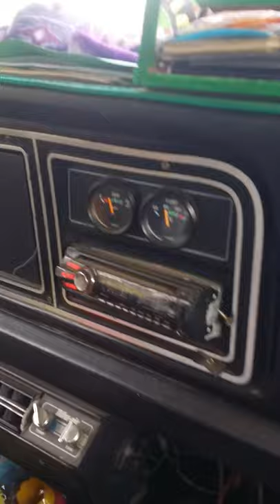Part of heffier creek rd in effie